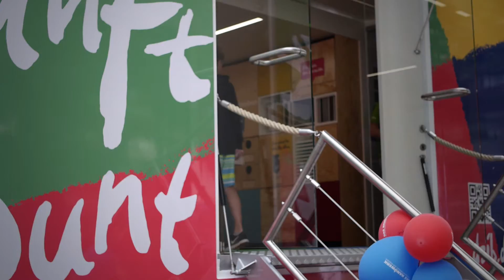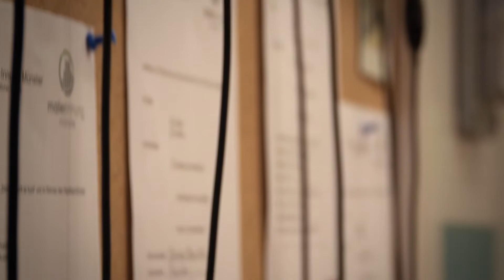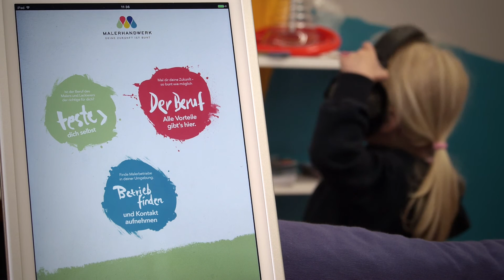Deine Zukunft ist bunt: der Show-Truck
Er taucht überall dort auf, wo junge Leute zusammenkommen, um sich über ihre beruflichen Perspektiven zu informieren und auszutauschen: auf Jobbörsen, Schulveranstaltungen und anderen Events. Für das Malerhandwerk und die Nachwuchskampagne "Deine Zukunft ist bunt" ist der Show-Truck das spektakulärste Mittel, um den Beruf des Malers und Lackierers zu bewerben.